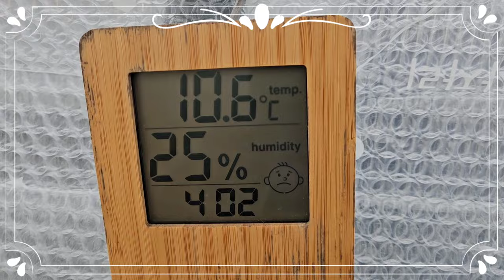꽃보다이쁜다육이렇게만지내다오 혹한기추위는어떻게잘지냈을까요 多肉植物